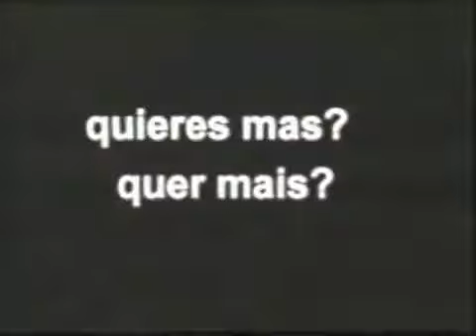Promocional del canal Locomotion (2002) VHS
Directo VHS // Locomotion fue un canal de televisión por suscripción que emitía 24 horas diarias diversos géneros de animación para adultos. Locomotion fue creado el 4 de noviembre de 1996. Su centro de emisiones (desde mediados de 2003) en Buenos Aires (Argentina).